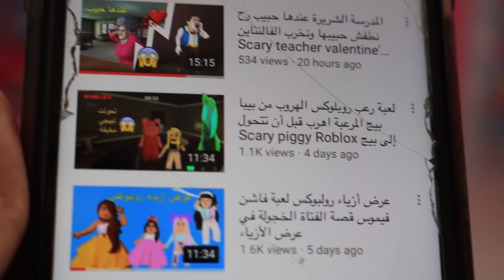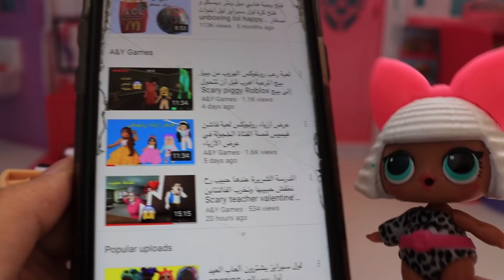كيف هي حياة الديفا مع زوجة أبيها الجزء الثاني من حكاية زوجة أبو الديفا هل هي طيبة ام شريرة؟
كيف ستكون حياة الديفا مع زوجة أبوها هل ستحبها وهل ستكون طيبة و أغنية الديفا في الفصل

A&Y Toys

 قناة ألعاب عربية تعرض مختلف الألعاب مثل لول سبرايز ،ألعا ب أبطال بلباس النوم ،جولات في محل ألعاب تويز أر اس،فتح وجبات هابي ميل ، ألعاب ماي ليتل بوني، مهرتي الصغيرة وغيرها من الالعاب الجديدة